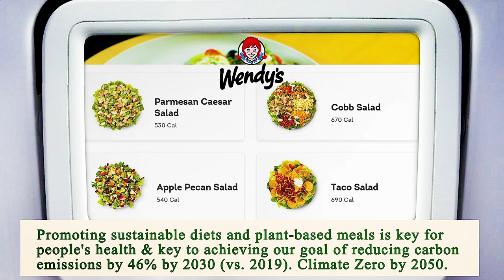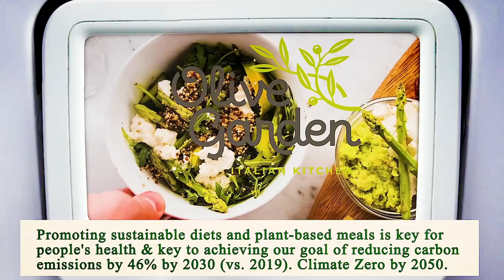Nearest Restaurant From Me Phoenix 85004 AZ, Maricopa County, Arizona